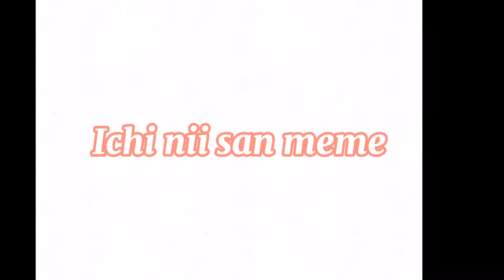Ichi nii san meme || (yes, I know how to draw this too.) || gift for EPIC VINCE 123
YEET BOIS AND YES I DO KNOW HOW TO DRAW THIS, TOO! 🔥🔥🔥😺😸😸